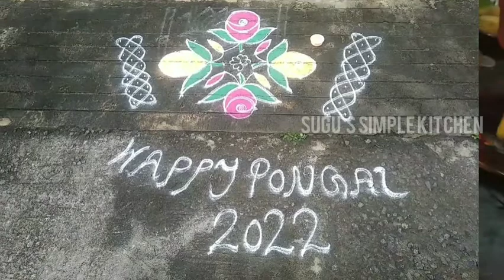இனிய தை திருநாள் மற்றும் பொங்கள் வாழ்த்துக்கள் ✨🌞